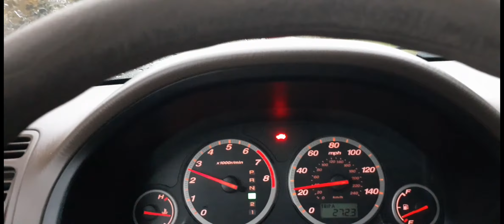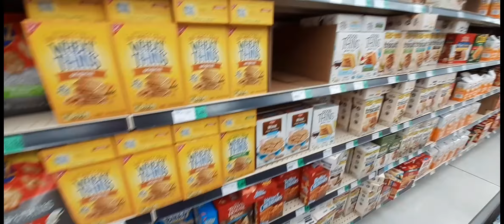Where is all the Gatorade?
Watch until the end!! Please answer the questions in comments let me know what you do!!